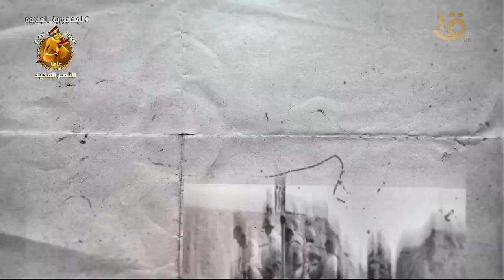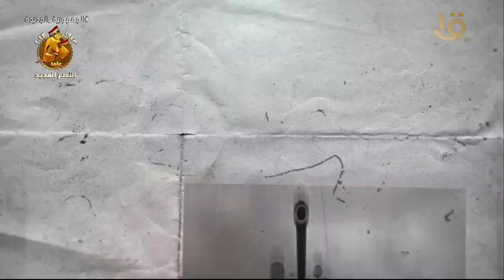أبطال أكتوبر.. “موريس عزيز غالي” أخر من غادر ساحة المعركة